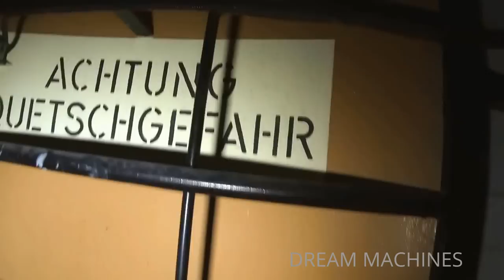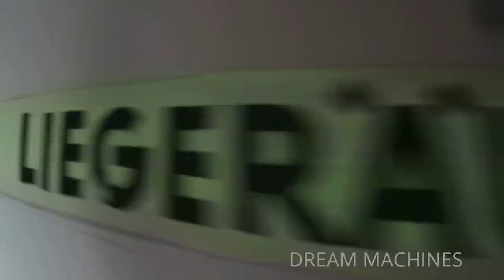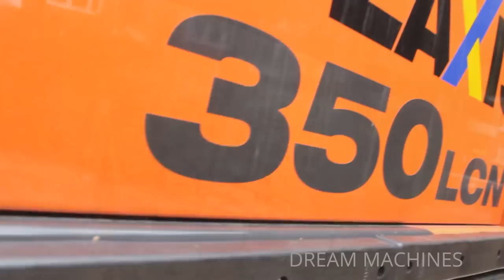Amazing way how to open a WW2 bunker using Hitachi Zaxis 350 hydraulic excavator [1]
➤ TIP JAR ☕ - - - - - use the "SuperThanks" Button here on the page ✅

Heavy machines at work! Cranes, excavators, trucks, dozers, loaders, Liebherr, Caterpillar, Komatsu, Mercedes, Scania ■ Construction vehicles

Tearing down an old WW2 bunker in Hamburg/Germany! More space for new residential houses is needed so the old bunker is demolished by Hitachi Zaxis 350 crawler excavator.

You can support me! ✅